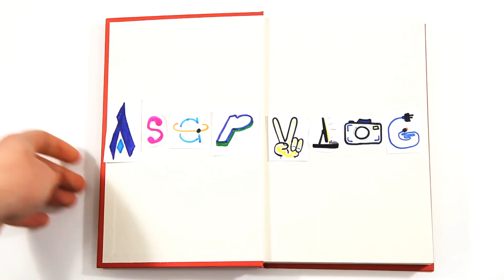Exploring The Arctic (Vlog #32)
Join us at the Supreme Court: @whalewatchmeplz @mitchellmoffit

AsapSCIENCE Snapchat: realasapscience
AsapSCIENCE Instagram: asapscience

Musicdefinesgravity - New Chapter (Original Mix)

Twitter: Greg @whalewatchmeplz and Mitch @MitchellMoffit

ASAPSCIENCE INC.